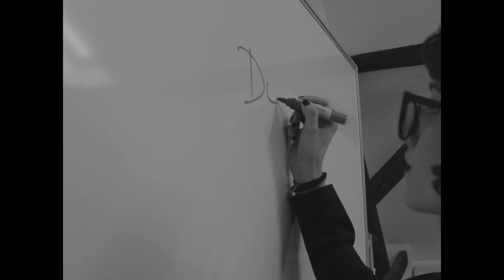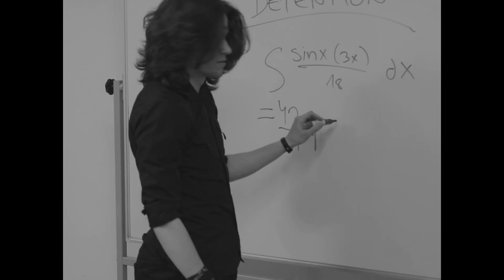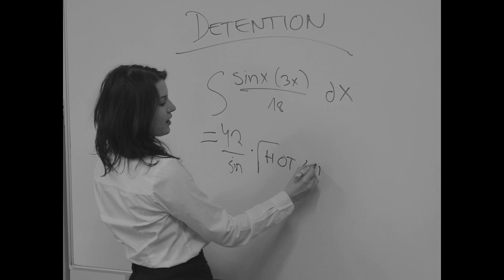GreyNoise - Hot 4 Teacher (Video)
The legendary Van Halen has had an impact on all of us, so what better way to honor him than making a banging cover? This is our first release so we hope you enjoy and we want to give a big thanks for everyone involved in the making of this:

Camerawork, montage: Ema Cundeković
Produced and Mixed by: Goran Martinac
Teacher: Nora Nikolić
Students: Lucija Šafranić, Bruno Jelusić, Ante Škurla, Filip Trbara, Grey Noise
Drums: Vjeko Zuhrić Novaković
Bass: Vilim Petrina
Guitar: Luka Kramar, Ivan Šolc
Vocals: Lea Magzan (Leya)
Songwriters: Edward Van Halen, Alex Van Halen, David Lee Roth

Special thanks to Privatna Umjetnička Gimnazija

Originally performed by Van Halen